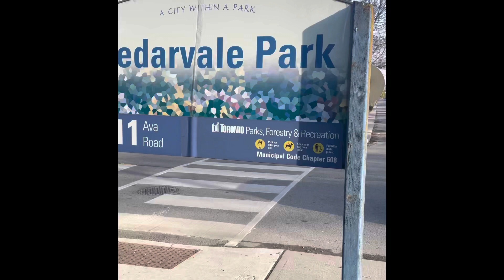Cedarvale Park in Toronto, Ontario Canada